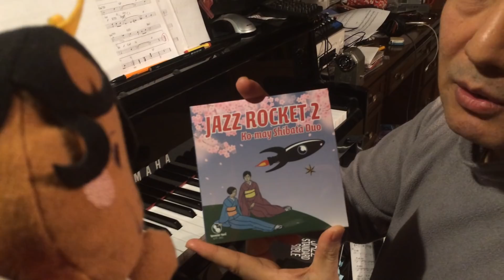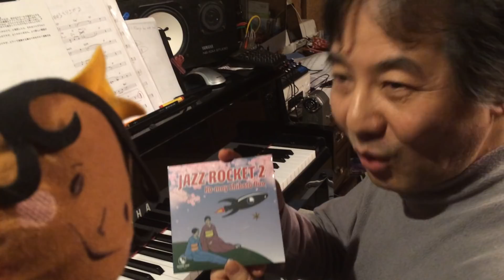第282回「スケールでフレーズをつくってみよう」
ヒキコモリジャズピアニスト柴田コウメイと、腹黒パペット人形バチカブリユキスケのバカタレコンビでお送りする超初心者向けジャズ入門講座です。

さあ、ジャズライブハウスへ出かけよう！

★バチカブリ商会
僕のCDなどを販売しています。

★Fans' Music
僕の音源を配信しています。最後まで試聴もできます。

★僕のライブ動画をアップしてくださっているチャンネルです。ぜひ登録してください↓

★毎週土曜日夜０時くらいから、ニコ生で「ジャズってなあに？」生放送始めています。
月曜日～金曜日までは僕のソロピアノも生放送しています。
コミュニティ登録してね！
「柴田コウメイのピアノ室」

★バチカブリの中の人のブログ「どうしてこうなった」